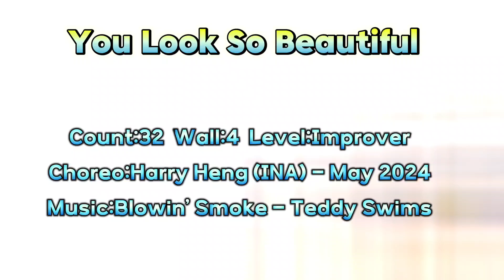You Look So Beautiful (초중급)Improver - Line dance (Demo & Count)진킴라인댄스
Choreo:Harry Heng (INA) - May 2024

🍀Dance Start On The Word “Mid”,

Blowin’ Smoke
Teddy Swims
월,수

💕💕 월 ,수 오후 2:00 ~ 3:30 온양 4동자치센터 ( 초급 )

💕💕 화요일 오후  1:30 ~ 3:30 온양문화원 ( 중급 )

💕💕 금요일  오전 10:00~ 12:00 온양문화원 ( 초급 )